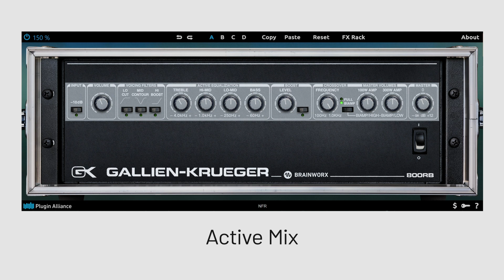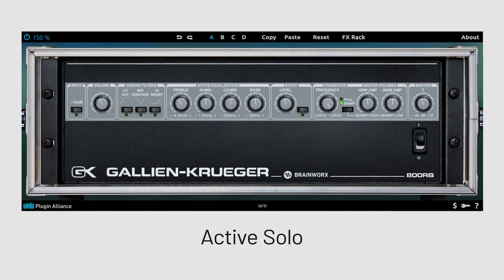Gallien-Krueger 800RB - Playthrough | Plugin Alliance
Developed with the revolutionary bi-amped design, the Gallien Krueger 800RB quickly became the go-to amp for bassists all around the world after its release in 1982. Known for its clean, transparent body and highly regarded for its versatility, the 800RB bass amp plug-in provides more than just an exacting emulation of the original amp.